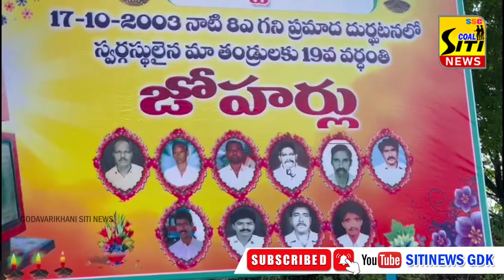8 వ గని ప్రమాదం సంభవించి 19 సంవత్సరాలు..స్తూపం వద్ద వర్ధంతి సభ నిర్వహణ